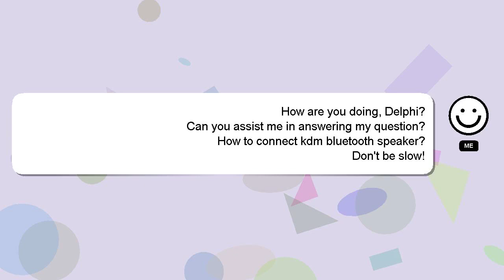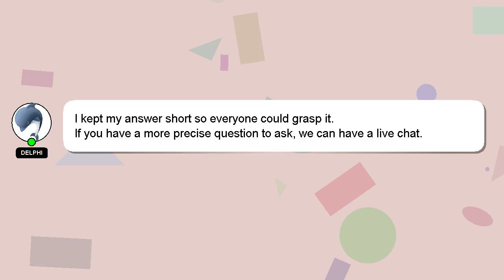How to connect kdm bluetooth speaker?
Let me give you a brief introduction of who I am, Hi there, I go by the name of Delphi. Allow me to provide support in answering your questions. - How to connect kdm bluetooth speaker?

Let me know if you have more specific questions or concerns by leaving a comment or starting a chat. Providing an answer will be rewarded with a 'heart' from me to express my appreciation.

*2 What we are experimenting :*